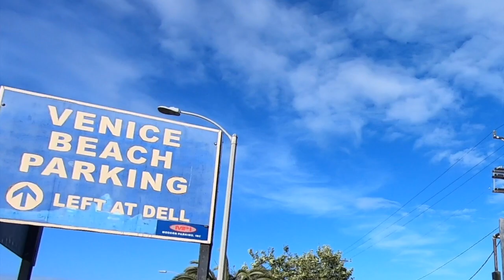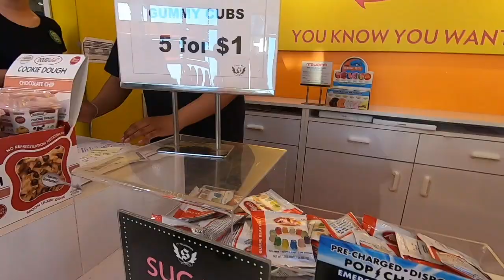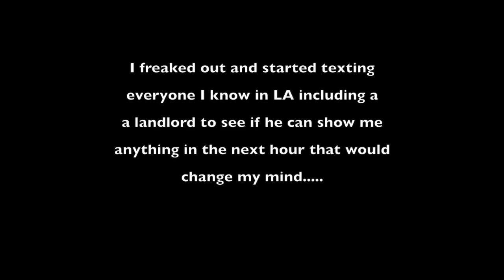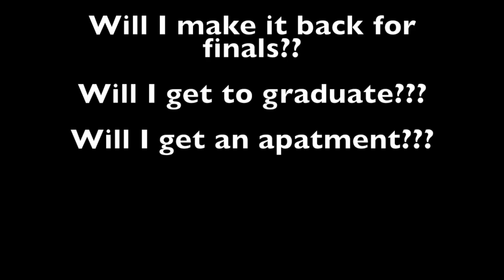DAY IN THE LIFE OF A BAD COLLEGE STUDENT/ Travel Vlog/ Bad choices?!?!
Im traveled across the country on finals week, probably not the best choice... But I always follow my dreams! Which by the way may never come true. This blog continuously got not only more stressful but SCARY!

Song1:Jarico Island
Song2: Sappheiros Embrace
Shot on: Gopro hero 7
Shot in: Los Angeles